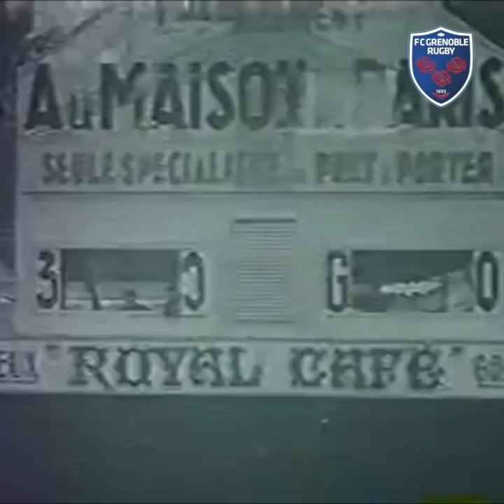Le FCG remporte le titre de champion de France en 1954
Le 23 mai 1954, le FCG remportait son unique titre de champion de France.

Immersion au cœur de ce match historique pour les « Rouge & Bleu »

1 essai de Lanfranchi (58e)
1 transformation d'Échevet (58e)
1 Martin - 2 Bionda - 3 Duhau
4 Rein - 5 Parolai
6 Lanfranchi - 8 Smogor - 7 Coquet
9 Liénard - 10 Baqué
11 Pliassof - 12 Belletante Capitaine - 13 Échevet - 14 Morel
15 Claret